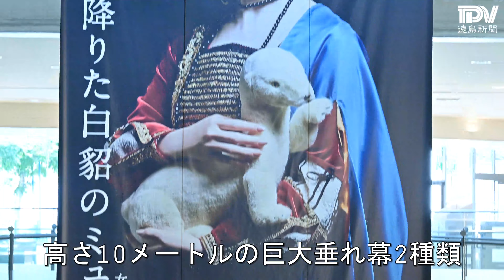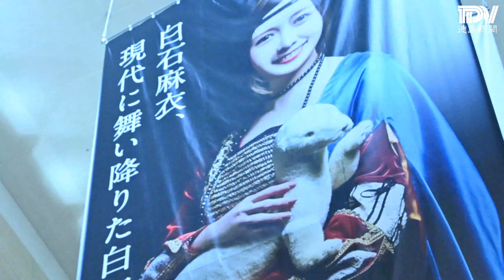徳島・大塚国際美術館で白石麻衣さん「白貂のミューズ」関連展示始まる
徳島県鳴門市の大塚国際美術館でレオナルド・ダビンチの最高傑作の一つ「白貂（てん）を抱く貴婦人」の陶板名画の公開が始まったのを記念して、乃木坂46の白石麻衣さんが「白貂のミューズ（女神）」に就任。8月8日から館内で「白貂を抱く貴婦人」の衣装を着た白石さんの全長10メートルの巨大たれ幕などの設置が始まった。期間は来年2月7日まで。【展示の詳細はこちらの記事で☞】